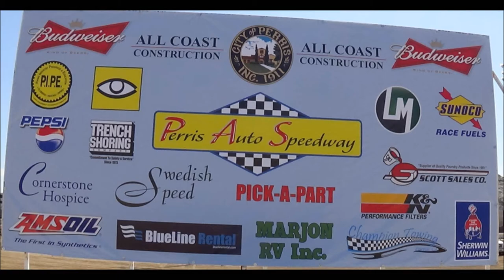Steven Fangmeyers' Breast Cancer Helmet Raffle - PASSCAR Series October 25, 2014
Steven Fangmeyers' Breast Cancer Helmet Raffle - PASSCAR Series October 25, 2014 @ Perris Auto Speedway